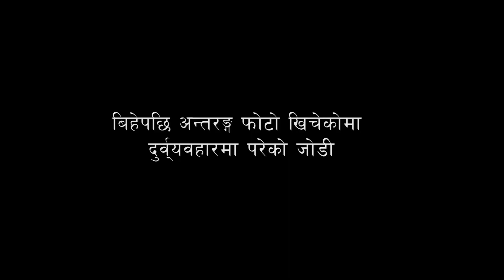बिहेपछि अन्तरङ्ग फोटोसुट | पोर्नोग्राफि र कन्डोमको विज्ञापनका लागि ठिक हुने आरोप Lekshmi & Hrushi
बिहेपछि अन्तरङ्ग फोटोसुट अश्लिल गालि र ट्रोलको सिकार  पोर्नोग्राफि र कन्डोमको विज्ञापनका लागि ठिक हुने आरोप
Lekshmi and Hrushi Karthik at their wedding photoshoot || AKHIL KARTHIKEYAN

बिहेपछिका आफ्ना विशेष तस्बिरहरूबारे सामाजिक सञ्जालमा तीव्र आलोचना भएपनि ती तस्बिर नहटाउने भारतीय जोडीले बीबीसीलाई बताएको छ।

ती तस्बिर हटाउनु भनेको आफूहरूप्रति दुर्व्यवहार गर्नेहरूलाई बल पुर्‍याउनु उनीहरूको तर्क छ।

एक भारतीय जोडीले बिहे गरेपछि खिचाएका आत्मीय तस्बिरहरू सामाजिक सञ्जालमा भाइरल भएका थिए, त्यसपछि सामाजिक सञ्जालमा त्यसको तीब्र आलोचना (ट्रोल) गरिएको थियो।

तस्बिरहरूमा लक्ष्मी र हृषी कार्थिक सेतो सिल्कको ओढ्नेमा बेरिएर घना चियाबारीमा हाँस्दै, अँगालो मार्दै र एक अर्कासँग लुकामारी खेलेको देखिन्छ।

महामारीमा लागेको प्रतिबन्धको विकल्प
गत सेप्टेम्बरमा सानो समारोह गरेर बिहे गरेको यो जोडीले आफ्नो सामान्य बनाउनुपरेको बिहेको बदलामा फोटोशूट गरेर त्यसलाई 'स्मरणीय' बनाउन चाहन्थे।

आफ्नो गृहनगर केरलामा रहेकी लक्ष्मीले फोनबाट बीबीसीसँग भनिन्, "हाम्रो मागी तथा प्रेम विवाह हो।"

"हाम्रा परिवारले हामीलाई परिचय गराइदिएपछि हामीले एक अर्कालाई प्रेम गर्न थाल्यौँ," उनले भनिन्।

हृषी टेलिकम कम्पनीमा काम गर्छन् र लक्ष्मीले इलेक्ट्रिकल र इलेक्ट्रोनिक इन्जिनियरिङ डिग्री भर्खर सकेकी छन्।

एप्रिलमा शानदार बिहे गर्ने यो जोडीको योजना महामारीले तुहाइदिएको थियो।

मार्चको अन्त्यतिर भारतमा कडा लकडाउन लगाइयो र कोरोनाभाइरस फैलिनबाट रोक्न सबै खाले जमघटमा प्रतिबन्ध लगाइयो।

प्रतिबन्ध खुकुलो हुँदै जाँदा बिहेका स-साना जमघट गर्न अनुमति दिइयो। त्यसैकारण हृषी र लक्ष्मीले सेप्टेम्बरमा एउटा मन्दिरमा गएर बिहे गरे।

रोजाइमा चियबारी
"बिहे समारोह रमाइलो थियो तर त्यसमा हाम्रा परिवारका सदस्य र नजिकका साथीमात्र सहभागी थिए। प्रहरीले हामीलाई ५० जना पाहुनाको लागि मात्र अनुमति दिएको थियो।"

शानदार बिहे गर्न नपाएको बदलामा उनीहरूले स्मरणीय फोटोशूट गर्ने निर्णय गरे। केरला र भारतका अरू भागमा पनि धेरै जोडीले आफ्नो बिहेबारे अरूलाई जानकारी दिन पनि परम्परागत फोटोशूटको बदला विशेष फोटोशूट गर्ने चलन चल्न थालेको छ।

हृषी बिहेपछिको फोटोशूट 'रोमान्टिक र आत्मीय' बनाउन चाहन्थे। उनले इन्टरनेटमा अध्ययन गरेपछि चियाबारीमा फोटोशूट गर्ने विचार अगाडि सारे।

Lekshmi and Hrushi Karthik at their wedding photoshoot
तस्बिर स्रोत,AKHIL KARTHIKEYAN
उनका फोटोग्राफर साथी अखिल कार्थिकेयनले त्यस किसिमको फोटोशूट सम्पन्न गर्न केही घण्टा मात्रै लाग्ने बताए।

उनीहरूले होटलको ओढ्ने केही समयका लागि मागे र फोटो खिचाए।

लक्ष्मीले भनिन्, "कस्तो रमाइलो भएको थियो। हामी साँचिकै उत्साहित थियौँ र त्यो हाम्रो हनीमूनको एउटा अंश थियो।"

त्यसले अरूलाई यति धेरै समस्या दिन्छ भन्ने आफूहरूलाई अनुमानै नभएको उनीहरूले बताए।

जब अखिलले केही दिनपछि ती तस्बिरहरू फेसबुकमा अपलोड गरे अनि समस्या शुरू भयो।

निरन्तर घृणा
ट्रोलमा ती फोटोहरू नराम्रा, अश्लील, लाजमर्दो रहेका भनियो। कतिले ती तस्बिरहरू पोर्नोग्राफिक भएको र उनीहरू कन्डोमको विज्ञापनका लागि ठिक हुने बताए, कतिले उनीहरूलाई एउटा कोठा लिन सुझाव दिए।

लक्ष्मी भन्छिन्, "हामीले दुई दिनसम्म निरन्तर घृणा पाइरह्यौँ।"

"मानिसहरूले हामीलाई नग्नता प्रदर्शन गरेको भने, हामीले ओढ्नेभित्र लुगा लगाएका छौँ कि छैनौँ भने र हामीले त्यस्ता तस्बिर अरूको ध्यान आकर्षण गर्न र प्रचारका लागि गरेको भने।"

धेरैजसो दुर्वचनहरू आफूप्रति लक्षित रहेको लक्ष्मी बताउँछिन्।

‘मलाई काकी तथा हजुरआमाले बिहे गर्न दबाव दिए’
उनी भन्छिन् "त्यो मेराप्रति असाध्यै नराम्रो थियो। मेरा श्रीमान् भन्दा बढी मप्रति दुर्व्यवहार लक्षित थियो। उनीहरूले मलाई पोर्न फिल्ममा खेल्न भनेका थिए। मेरो बेइज्जत गर्ने प्रयत्न गरियो।"

"ट्रोल गर्नेहरूमा महिलाहरू पनि थुप्रै थिए। उनीहरूले मेरा पहिलेका मेक अप नगरेका फोटोहरू फेला पारे र म तिनमा कति नराम्री देखिएकी छु भन्ने टिप्पणी गरे।"

तर केही दिनपछि मानिसहरूले ट्रोल गर्नेहरूविरुद्ध बोल्न थाले र कार्थिकहरूप्रति समर्थन व्यक्त गरे। कैयौँले फोटाहरू असाध्यै सुन्दर र अद्भूत भएको लेखे। ट्रोल गर्नेहरूलाई वास्ता नगर्न सुझाव पनि दिए।

एक महिलाले कुनैबेला विवाहित जोडीले हात समातेर हिँड्दा पनि बेइज्जत गरिन्थ्यो भन्दै उनले कार्थिकहरूलाई ट्रोलको बेवास्ता गर्न र खुशी रहन भनिन्।

तस्बिर स्रोत,AKHIL KARTHIKEYAN
"हाम्रो आलोचना गर्नेहरूलाई हामी चिन्दैनौँ। हाम्रो समर्थन गर्नेलाई पनि चिन्दैनौँ तर हाम्रो समर्थनमा बोल्नेहरू पनि देखेपछि हामी खुशी भयौँ।"

आफ्नै मान्छे विपक्षमा
सामाजिक सञ्जालको ट्रोल मात्रै होइन परम्परावादी नातेदारहरू पनि फोटोशूटको विपक्षमा उभिए।

"शुरूमा हाम्रा बाबाआमा पनि स्तब्ध भए तर जब हामीले के गर्न चाहेको हो भन्ने बुझायौँ उनीहरूले हामीलाई समर्थन गरे। तर हाम्रा कैयौँ नातेदारले हामीले पश्चिमा नक्कल गरेको भनिरहेका छन्।"

"उनीहरूले फोन गरेर हामीलाई भने - यस्तो फोटोशूटको आवश्यकता के थियो? तिमीहरूले हाम्रो संस्कृति बिर्स्यौ?"

भारत लकडाउनपछि यी मजदुरले पत्नीलाई साइकलमा राखेर ७०० किमि यात्रा गरे
नातेदारहरूले ती फोटोहरू सामाजिक सञ्जालबाट हटाउन भने। त्यसबापत कैयौँ पारिवारिक ह्वाट्सएप ग्रूपबाट पनि उनीहरू हटाइए।

तर आफूहरू फोटो नहटाउनेबारे दृढ रहेको यो जोडी बताउँछन्।

"यदि हामीले हटायौँ भने उनीहरूले त्यसलाई गल्तीको महसुस गरेको भन्ने रूपमा लिनेछन्," उनीहरू भन्छन्, "तर हामीले त केही गल्ती गरेका थिएनौँ। हामीले भित्र लुगा पनि लगाएका थियौँ।"

"शुरूमा हामीलाई आलोचनासँग जुझ्न मुस्किल भएको थियो तर अहिले बानी परिसक्यो। समाज यस्तै हो हामीले यो सँग जिउन सिक्नुपर्छ।"